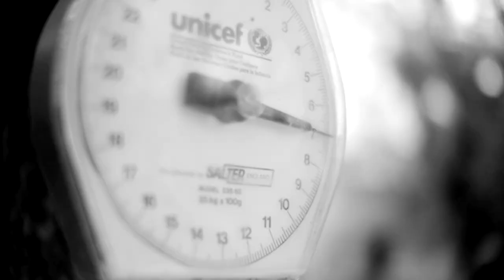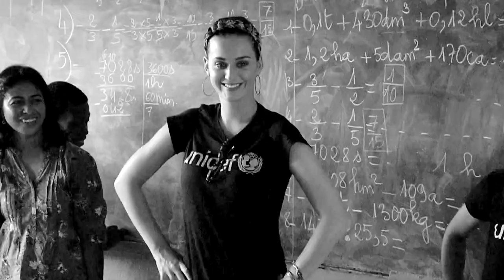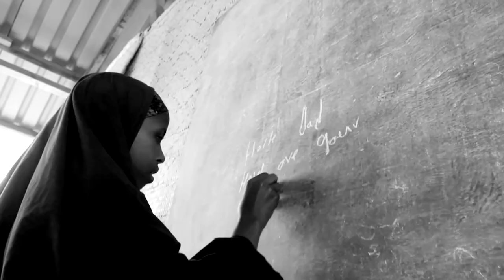Katy Perry "Unconditionally" pre UNICEF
Katy Perry sa 3. decembra 2013 stala najnovšou vyslankyňou dobrej vôle UNICEF. Video k jej vlastnej pesničke zachytáva jej tohtoročnú návštevu Madagaskaru pri príležitosti Medzinárodného dňa dievčat. Vítame ťa v rodine UNICEF!